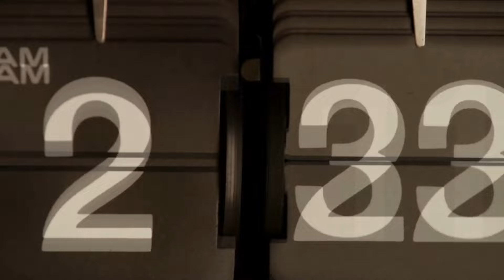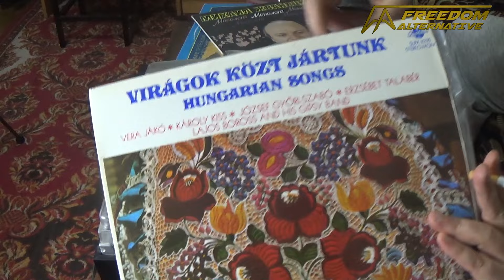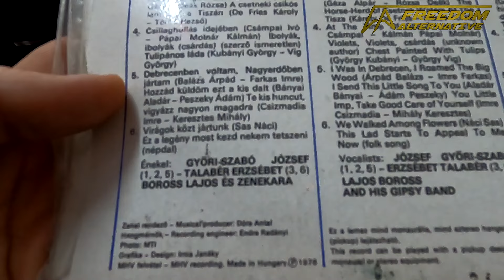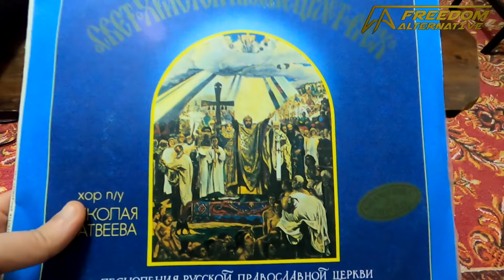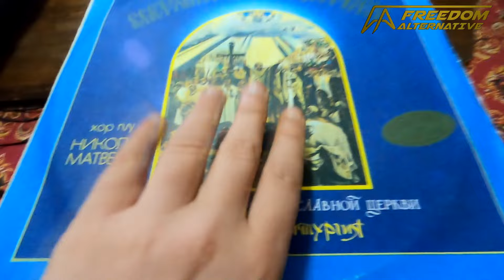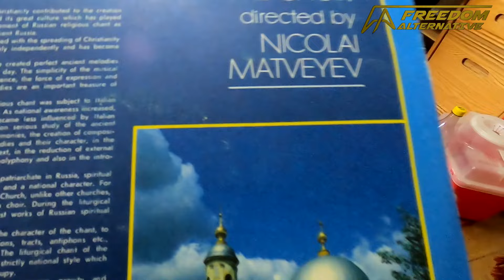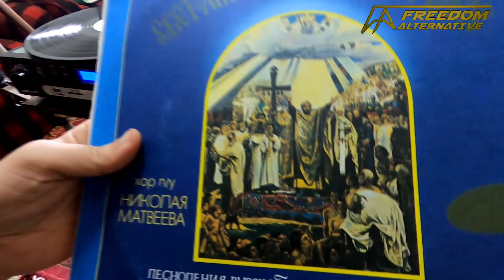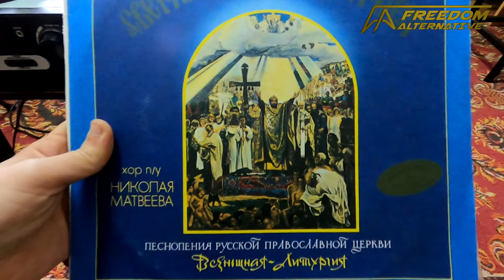A disc that shouldn't exist, but it does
As I was preparing to leave Iași, I stumbled upon a records store. And couldn't help it from browsing through them. And found something that shoulnd't exist.